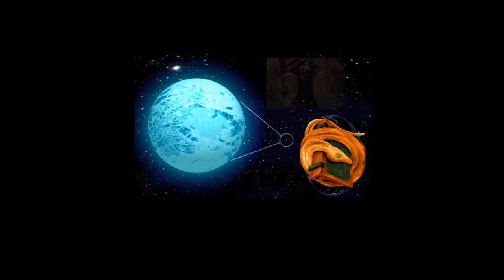Let's Play Dune 2000 - Deutsch - Ordos Part 22 - Die Ordos stellen sich vor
Die Geschichte beginnt von neuen mit den Ordos. Wir sammeln 2500 Spice und kämpfen gegen die ersten Harkonnen-Truppen.